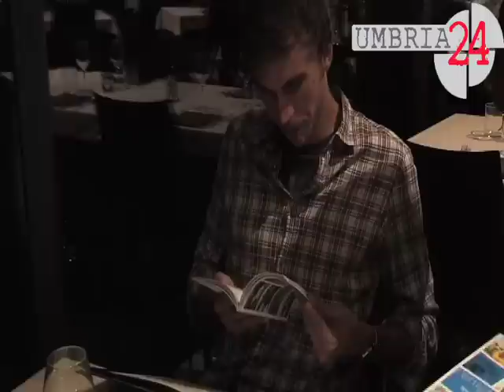Porta un grifone in centro, Lebran: «Perugia, amore a prima vista»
Seconda puntata di Porta un grifone in Centro. Umbria24 incontra Lebran, giocatore del Perugia. Intervista itinerante a 360 gradi sulla città, sul Perugia Calcio e sulla sua storia di giovane giocatore. Servizio Mario Mariano e Maurizio Troccoli